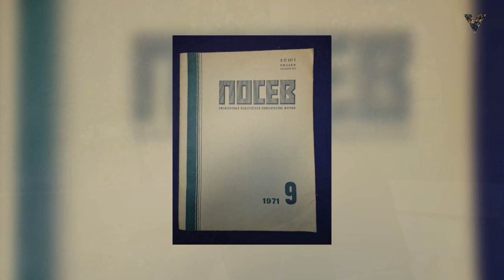Александр Глебович Рар - политолог и журналист.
Представитель Белой Эмиграции. Родился на Тайване. Живет в Мюнхене. Внук редактор знаменитого журнала "Часовой" Василия Орехова и участника Гражданской войны А. Рара. Политолог, историк, журналист. Директор Германо-Российского Форума. Почетный профессор МГИМО. Советник Газпрома по европейским вопросам. Написал, в числе прочих, книгу о В.В. Путине. Его мнение о России в Германии считается номером "1".